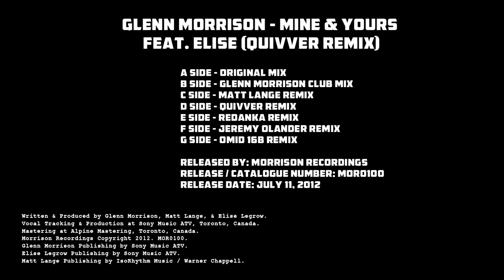Glenn Morrison feat. Elise - Mine & Yours (Quivver Remix)